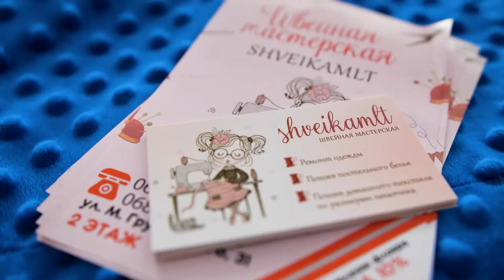[Схід Експо 2020] «Shveikamlt» / [East Expo 2020] "Shveikamlt"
Відео-презентація учасника постійно діючої онлайн-виставки мікро-, малих та середніх підприємств сходу України «Схід Експо 2020» «Shveikamlt», м. Мелітополь, Запорізької області.

Компанія «Shveikamlt» – молода, українська фірма, яка буда заснована у 2020 році. Спеціалізується на пошитті як стандартних, так і нестандартних комплектів постільної білизни для дітей та дорослих. Компанія здійснює ремонт одягу, а також приймає замовлення на індивідуальне пошиття звичайного одягу, уніформи. Послуги, які надає Shveikamlt:
-        машинна вишивка будь-яких зображень, логотипів, написів на всіх видах тканин;
-        виробництво гарних, затишних, зручних та безпечних бортиків для дитячих ліжечок (форма та розміри продукції обговорюються індивідуально);
-        пошиття різноманітного домашнього текстилю;
-        роздрібна торгівля постільною білизною для дорослих та дітей, футболками-вишиванками, вишитими полотняними еко-торбами та сумками-бананками зі складу у м. Мелітополь.

Онлайн-виставка «Схід-Експо 2020» починає свою роботу 29 жовтня 2020 року й відбудеться в межах Програми ООН із відновлення та розбудови миру, за фінансової підтримки Європейського Союзу, урядів Данії, Польщі й Японії, та Посольства США в Україні.

Video presentation of the "Shveikamlt" from Melitopol, Zaporizhzhia Oblast – the participant of the permanent online exhibition of micro, small and medium-sized enterprises of eastern Ukraine "East Expo 2020".

"Shveikamlt” is a young Ukrainian company that was founded in 2020. It specializes in sewing both standard and non-standard sets of bed-linen for children and adults. The company repairs clothes and accepts orders for individual tailoring. There are the following services provided by Shveikamlt:
- machine embroidery of any images, logos, inscriptions on all types of fabrics;
- production of beautiful, cosy, comfortable and safe sides for carry-cots (shape and size of products are discussed individually);
- the tailoring of various home textiles;
- retail sale of bed linen for adults and children, embroidered T-shirts, embroidered linen eco-bags and fanny packs from a warehouse in Melitopol.

The "East Expo 2020" online exhibition will start on October 29, 2020, and will be held within the framework of the UN Recovery and Peacebuilding Programme, with the financial support of the European Union, the governments of Denmark, Poland and Japan, and the U.S. Embassy in Ukraine.